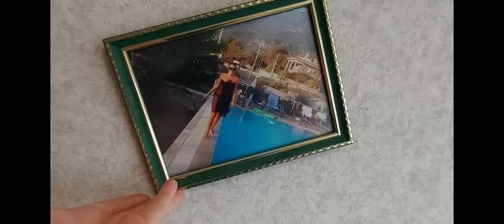НЕ РАВНЯЮСЬ НА КАНОНЫ ПОХУДЕНИЯ☝️ПИТАНИЕ ДЛЯ ПОХУДЕНИЯ👍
Я похудела в позднем климаксе на 44 кг.
Вес был 124 кг .Причина веса гипотиреоз.
Операция и я живу на гормонах.
Худела легко ,не спешила.За 4 года 44 кг.Вес удерживаю легко.Ем вкусно и сытно.